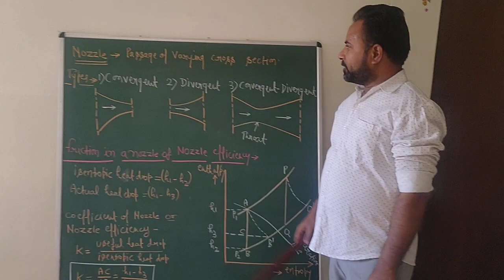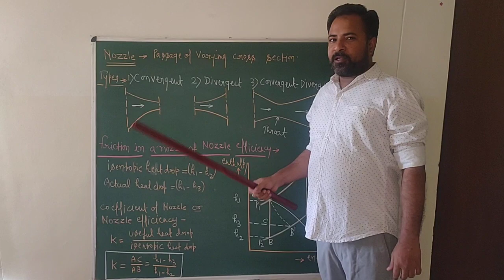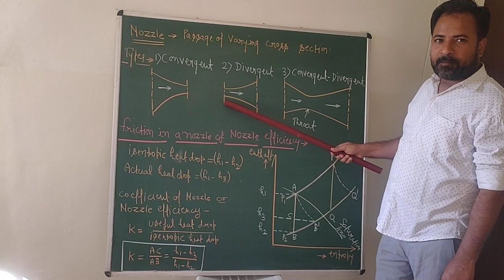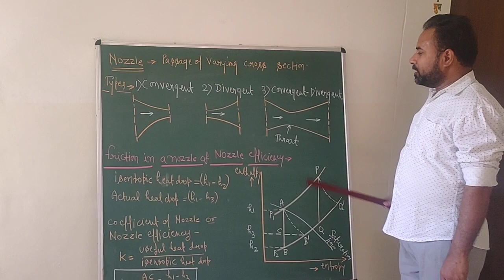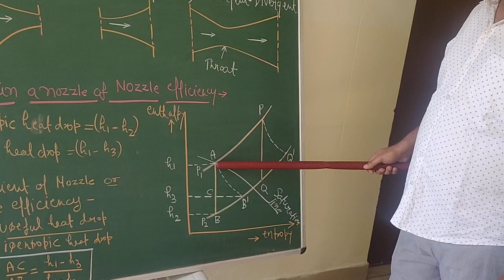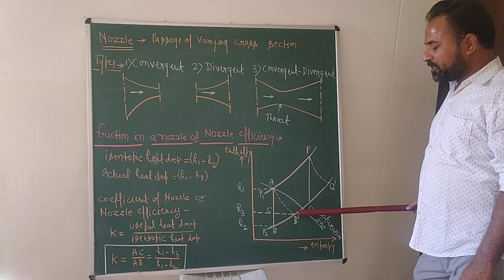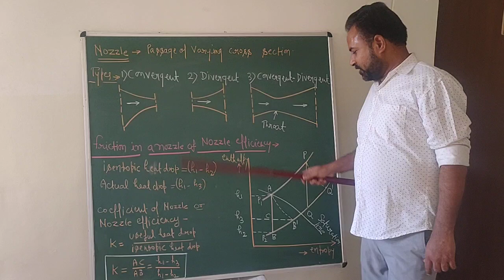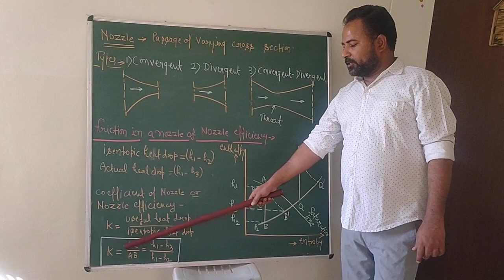Nozzle and it's types (friction in nozzle and efficiency)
Nozzle and it's efficiency